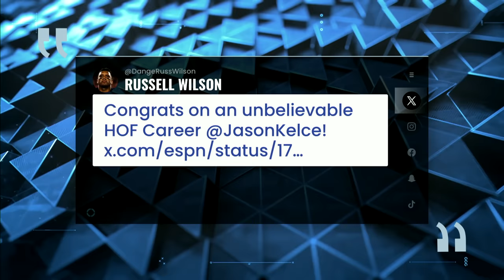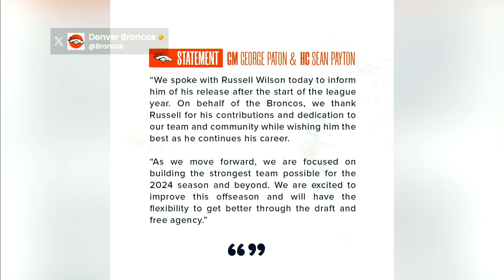Russell Wilson was a 'monumental organizational blunder’ by Broncos | Pro Football Talk | NFL on NBC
Mike Florio and Chris Simms break down the Broncos’ move to release Russell Wilson after the start of the league year, explore why it didn’t work in Denver and more.